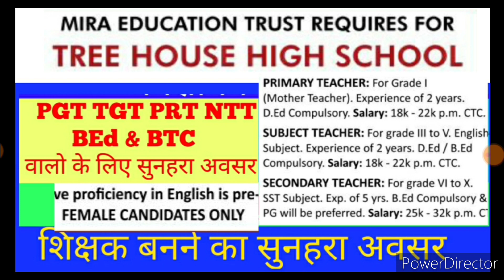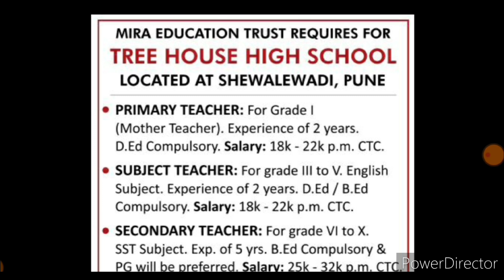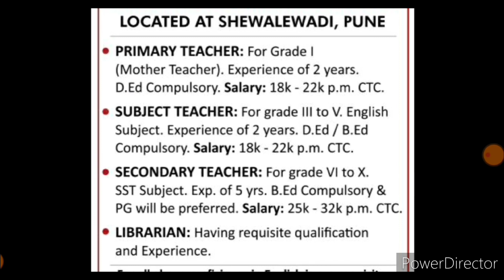SCHOOL TEACHER RECRUITMENT 2023|Meera Education Trust|Salary 18000-32000 PM CTC|Apply only Female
How selected as a Nursery Teacher at Private School|निजी स्कूलों में शिक्षक भर्ती मे कैसे चयनित हो|PART-1

School Teacher Recruitment 2022| G.D Goenka Public School|Food & Lodging Available|Apply Online

Selection Process of DAV Public School 2022|How to selected DAV School Teacher as a PRT|complete information

DAV PUBLIC SCOOL TEACHER Selection Process|Written & Interview|How to selected in DAV public School|how to become teacher at DAV PUBLIC school|Selection Process of DAV public school

All India Recruitment|Earn Salary UPTO 5L to 2Cr ₹ PA|Mega Teachers Recruitment|All subjects|PGT TGT PRT NTT IIT Competitive Exams

Eklavya Modal Residential School|एकलव्य आदर्श आवासीय विद्यालय|| No Fee EMRS Guest Teacher

Website link to apply here

लेटेस्ट अपडेट के लिए हमारी वेबसाइट पर जरूर विजिट करें
ESIC MTS UDC Stenographer Recruitment 2022
Thumbnail